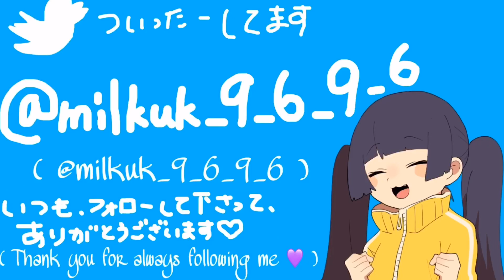お電話ボイス 脱力系食いしん坊後輩に久々お電話〔シチュエーションボイス 男性向けボイス 声フェチ 日本語 Japanese〕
きらーん☆彡みるくっくです！

Киран ☆ Молоко!

祝！2500名様突破致しましたー！！！
いつもありがとうございます☆彡！
これからも、もっともっと上を目指して、
精進していきますので、
どうぞよろしくお願い致します( ⸝⸝;o;⸝⸝ )！

今日は久々にお電話ボイスです！！！

脱力系食いしん坊後輩さんに久々お電話掛けてみます！！！
いやーーーーーーめちゃくちゃ久々にするので、
前の音源聴きまくりました…
なんか進化してるかもしれません…(((

最近食いしん坊さんに会ってないから、
元気にしてるか気になって電話掛けてみると…
相変わらずの口調のマイペースな食いしん坊さん。

今はどのように過ごしてるのか、
貴方が聞いてみました…

というシチュエーション！！！

脱力系食いしん坊後輩さん、
見た目のイメチェンさせて頂きました‪！🥐🍞
(※サムネイラスト、変えさせて頂きました！)

久々すぎて声変かもしれませんが、、
もし良かったら聴いてあげて下さい( ；꒳； )

フリーイラストより引用。

〔他チャンネル宣伝…☆彡〕

(TwitterでYouTube更新情報、みるくっくの日常ツイートしております！)